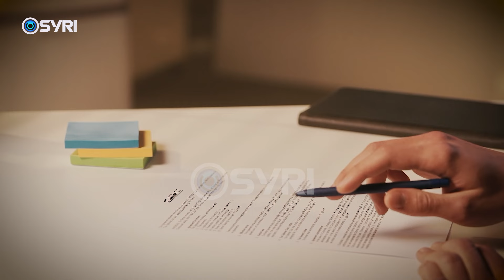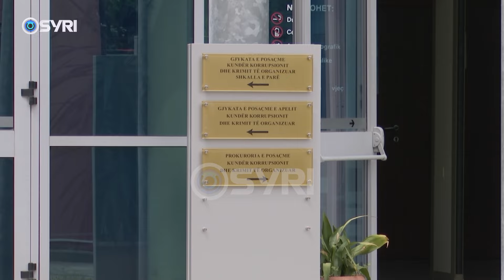Apartamentet e sekuestruara në GJKKO, SPAK i sekuestroi Oltion Bistrit 10 apartamente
GJKKO ka nisur shqyrtimin gjyqësor për kërkesën e shoqërisë “Arlis Ndërtim” që i shiti 5 apartamente ish-shefit të Operacionales Oltion Bistri dhe që u vunë nën sekuestro. Kompania pretendon se Bistri pasi pagoi vlerat përkatëse, kërkoi zgjidhjen e kontratës dhe mbi këtë argument kërkoi heqjen e sekuestros. Por SPAK provoi gjatë hetimit pasuror, se Bistri pas arrestimit, nxitoi që përmes prokurës së dhënë bashkëshortes së tij, tentoi ti hiqte këto pasuri nga vetja, teksa SPAK nxitoi të ndërmerrte masën e sekuestros.